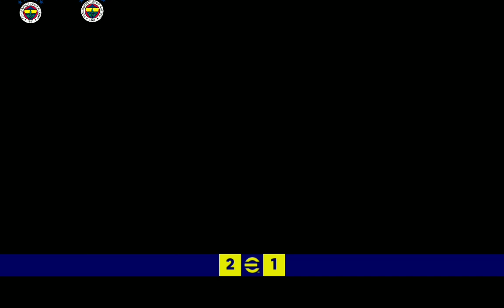Fenerbahçe Fenerbahçeye karşı. Fenerbahçe vs Fenerbahçe futbol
Dzeko
Livakovic
Ferdi
Batshuayi
Messi
Ronaldo
Neymar
Neuer